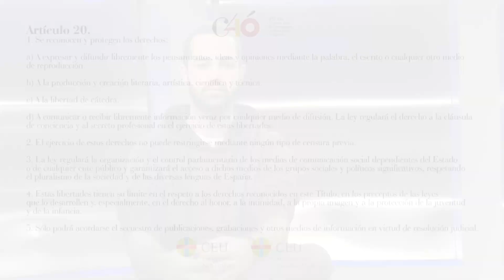40 años de Constitución, artículo 20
40 años de Constitución, entrevista a Leopoldo Abad sobre el artículo 20